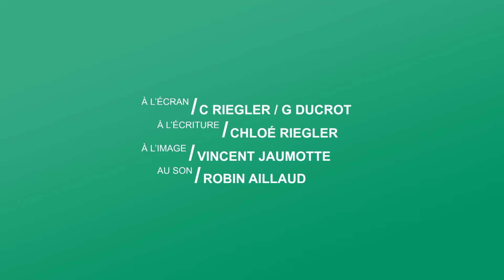A quoi sert le microbiote ?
Place à la santé N°2 : le microbiote
Avec Chloé Riegler et Grégoire Ducrot.